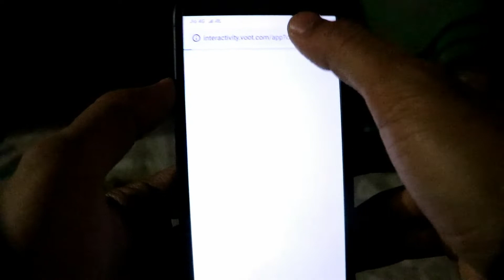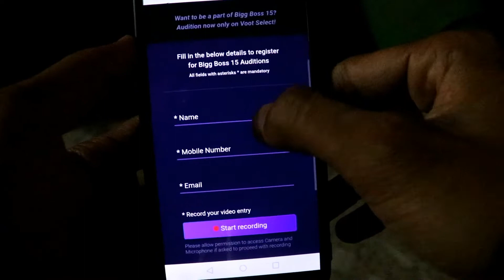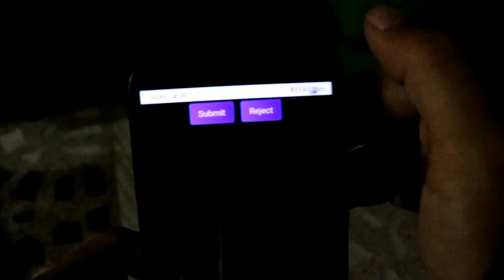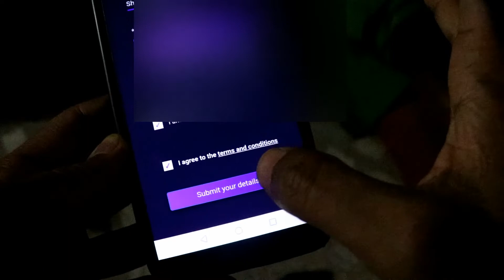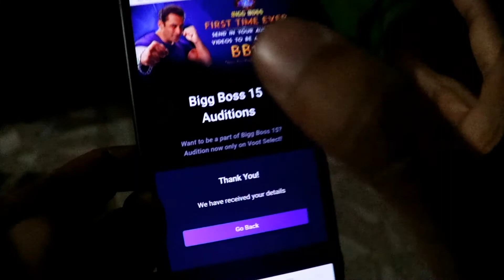Bigg Boss 15 Registration and Auditions | Check out the step by step registration details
00:00​ Intro
00:38​ Eligiblity criteria
01:30​ Audition fee
01:48​ How to make video
03:08 how to register online
07:10 Last date

No doubt Big Boss is one of the popular television reality show in India. The tv show has completed its 14 seasons. Recently it had their grand final and Rubina Dilak emerged as the winner of the show. makers of the show are gearing for the 15th season of the show. The registration and the auditions for the upcoming season of the show have started already. so, without wasting further time check out Bigg Boss 15 Registration, How to Do Register Step by Step. @praveensinghofficialf